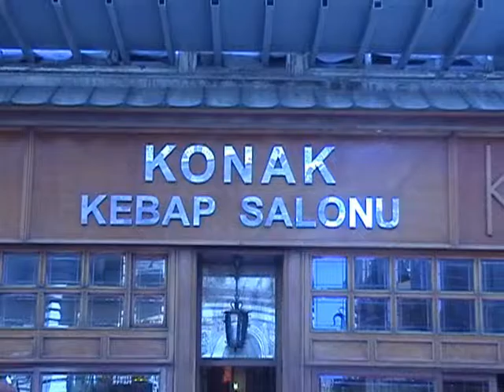KONAK KEBAP SALONU MERKEZ ŞUBESİ